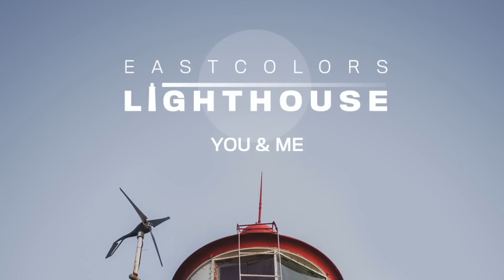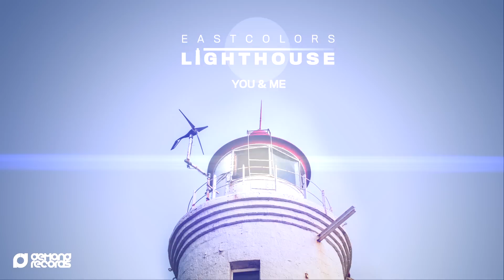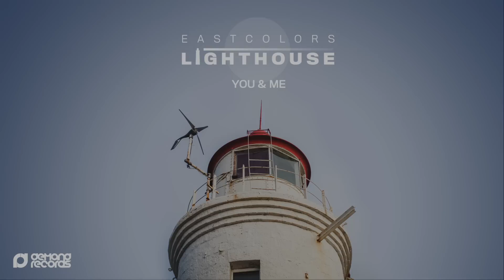Eastcolors - You & Me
Description:
After starting to produce almost a decade ago and steadily releasing music since 2010, Eastcolors has
worked with some of drum & bass’ finest talents including Enei, Clarity and with big upcoming names
such as Traffic & Noel. Often an unsung hero of the scene, Eastcolors’ debut album on Demand
Records sees him rise as one of Russia's forefront producers. “Lighthouse” is without doubt one of
2015’s most honest and diverse albums of the year, covering drum & bass and beyond in a versatile
and uncompromising way only Eastcolors can. A vision of a young artist’s music translated into a
magnificent 16 track journey, this LP is the rare type of release that’s enough to satisfy serious music
fans, producers and DJs worldwide. It’s about time the world woke up to Eastcolors.